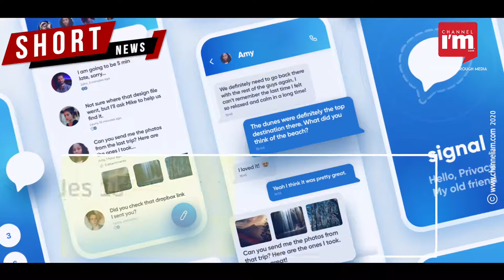Signal sees more takers in India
Patronage for Signal app is increasing in India
App co-founder Brian Acton terms India a prime market
He praised Indian users' strong stand against WhatsApp
He added Signal is working on India-specific features
Currently, the app includes 10 Indian languages
Acton co-founded WhatsApp and quit later
Signal is touted as one of the alternatives for WhatsApp
Acton says unlike Facebook, Signal is a non-profit company